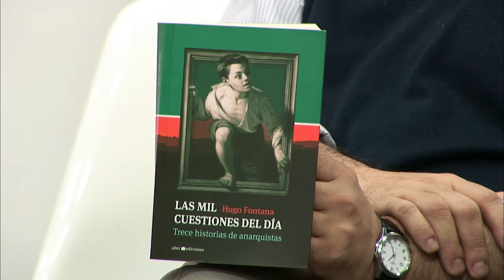Hugo Fontana en El Observador TV